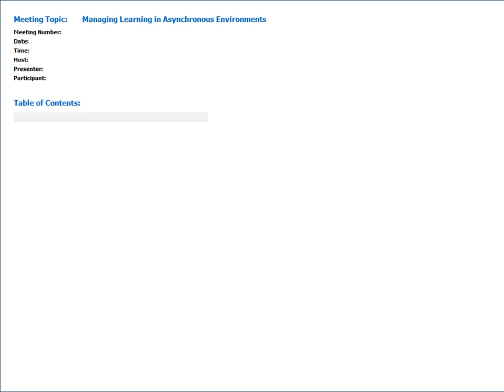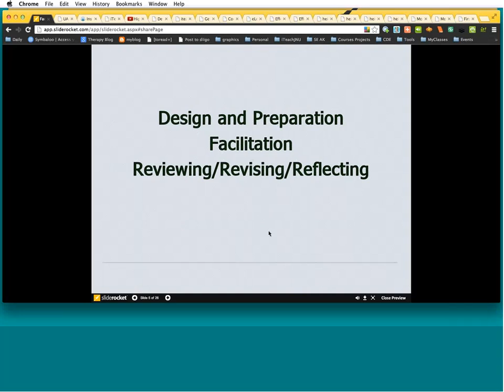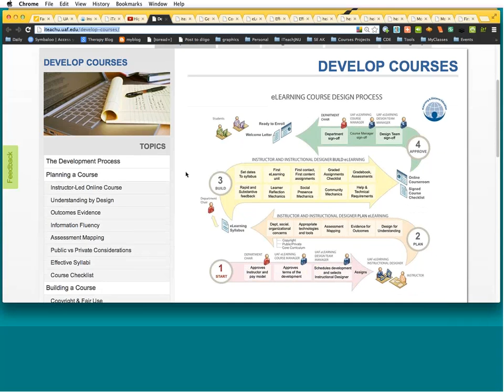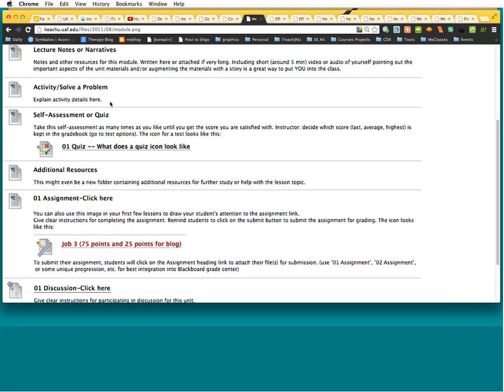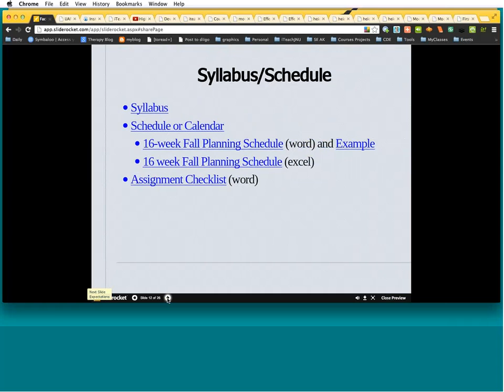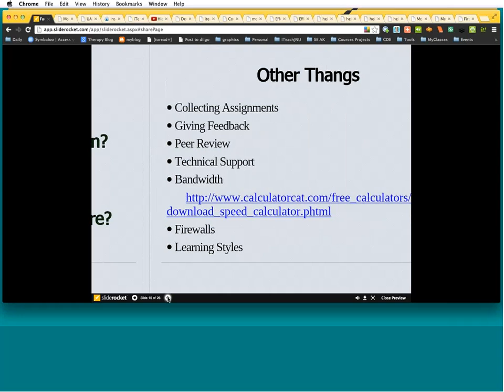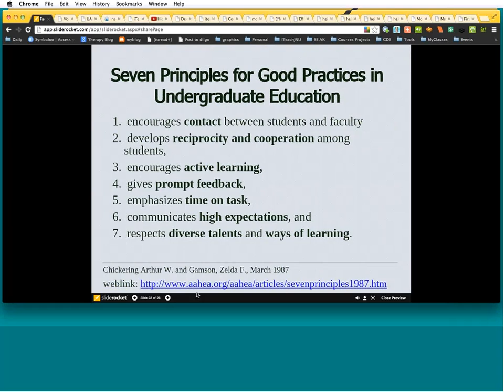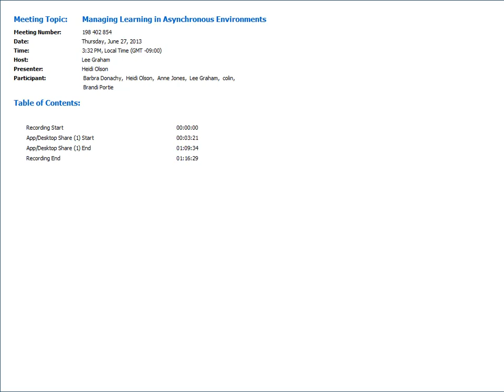Managing Learning in Asynchronous Environments 20130627 2332 1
oltak MOOC with Heidi Olsen of UAF